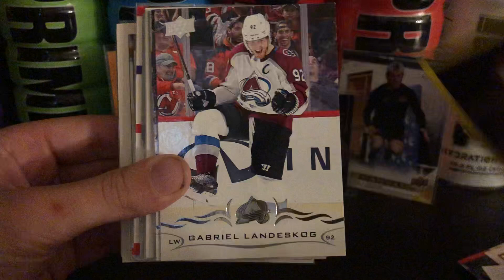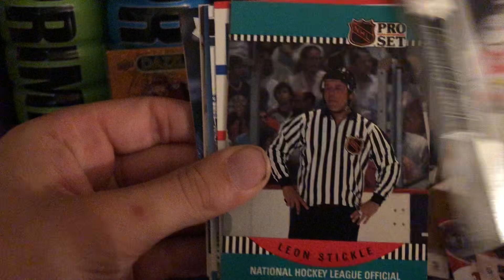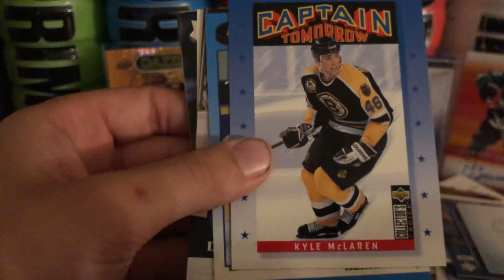Hockey grab bag part one